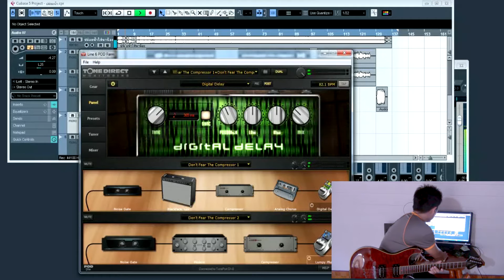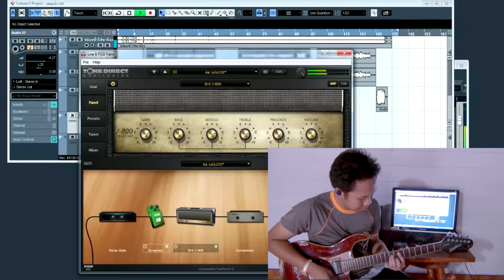ปล่อยน้ำใส่นาน้อง guitar cover เต็มเพลง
เพชร สหรัตน์ Feat. แพรวพราว แสงทอง
เพลงม่วนหลาย  ขอเล่นไว้เบิงไว้ฟังสนุกๆครับ